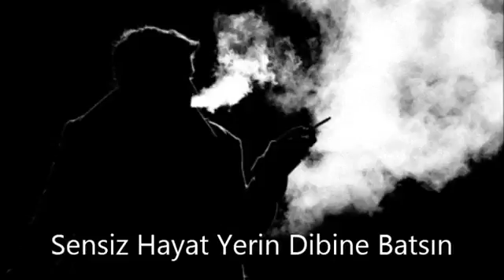Sensiz Hayat Yerin Dibine Batsın